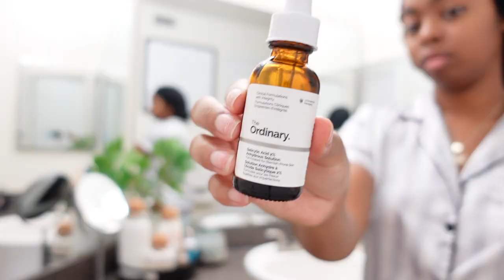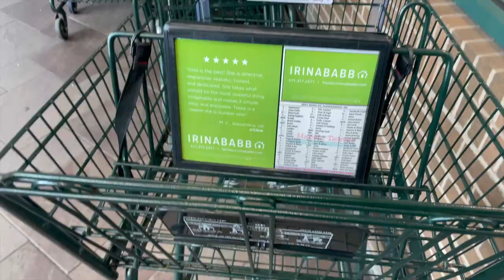A REGULAR DAY IN THE LIFE VLOG | TIPS ON ADULTING & LIVING ON YOUR OWN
Welcome Back Babes💗 I hope you enjoyed this dayinthelife Vlog. If you wanna see similar videos soon let me know in the commentssss down below!

◦ AGE: 25
◦ ZODIAC: Cancer ☼ Scorpio ☽ Libra ⇡
◦ RACE: African-American
◦ HEIGHT: 5'2 (fine too)
◦ HOMETOWN: DC
Intro - 0:00
Morning Routine - 0:35
Grocery Shopping - 10:24
Fish Taco Recipe - 13:24